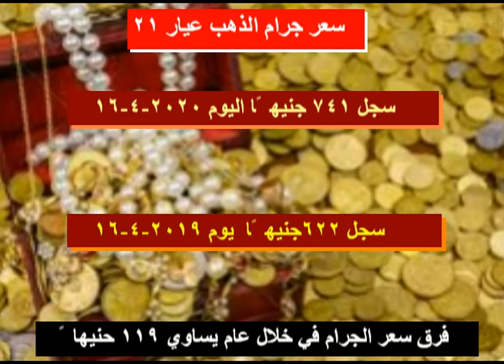أسعارمصر من الذهب اليوم 16- 4 -2020 والمقارنة بسعر 16- 4- 2019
إعلانات زمان6- أسعار زمان وشوف دلوقتى - قناة إستديو القاهرة ...
مصر سنة 1976 : أسعار زمان : كيلو اللحم بـ75 قرش ؛ عبد المن ...
شاهد اعلانات مصر القديمة مع اسعار زمان Vintage Egypti ...
مصر زمان مصر دلوقتي - YouTube
زمان بالالوان ... مصر زمان جميلة جدا - YouTube
إعلانات زمان بالأسعار | الشقة كانت بـ20 جنيه وفستان الفرح ...
ماركت اسعار زمان محمد هاشم - YouTube
اسعار زمان فى خبر كان - YouTube
الجرائد المصريه |صور من الماضي |اسعار ياميش رمضان زمان ...
إعلانات زمان بالأسعار...اضحك من قلبك وشاهد وتعجب...!! ...
إعلانات زمان بالأسعار...أضحك من قلبك وشاهد وتعجب - YouTube
شاهد مصر زمان بالالوان مش هتصدق كنا ايه - YouTube
اضحك مع اسعار زمان - YouTube
اتفرج | شوارع مصر زمان - YouTube
7 اعلانات قديمة ترصد اسعار بعض السلع المصرية - YouTube
اسعار زمان واسعار دلوقتي - YouTube
اتفرج | سعر اللحمة في مصر .. من ٦٥ سنة - YouTube
اعلان عن اسعار الحج في احد الجرائد المصرية... - مصر زمان صور ...
شوف مصر زمانShouf Egypt Zaman - YouTube
اضحك على غلاء الاسعار زمان - عبد الفتاح القصرى - YouTubeاستقرار أسعار الذهب فى مصر.. وتوقف المبيعات بسوق الصاغة ...
استقرار أسعار الذهب اليوم الأحد 5-4-2020 فى مصر - اليوم السابع
تعرف على أسعار الذهب اليوم الجمعة 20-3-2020 – مصر الان
توقعات أسعار الذهب 2020| وهل سينخفض أم سيرتفع في الأيام ...
‫اسعار الذهب اليوم الاحد 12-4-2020 في مصر‬‎ - YouTube
سعر الجنيه الذهب جورج في مصر| اليوم شامل السعر بالجرام ...